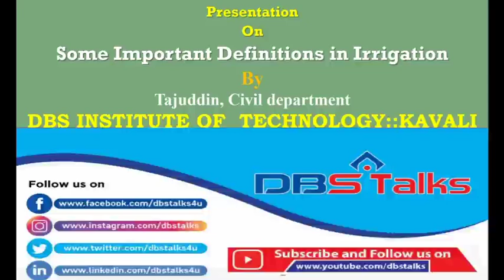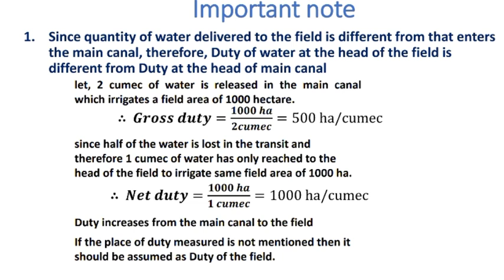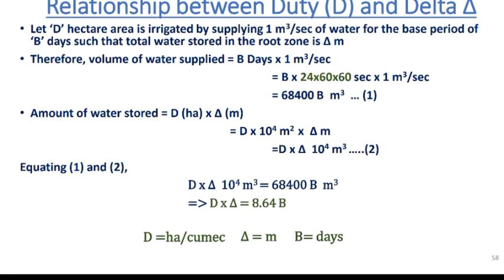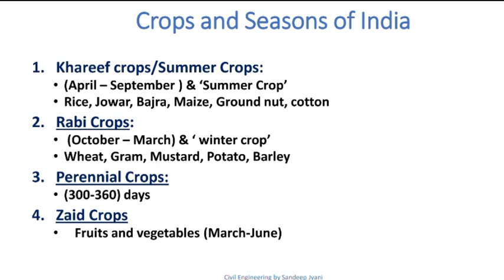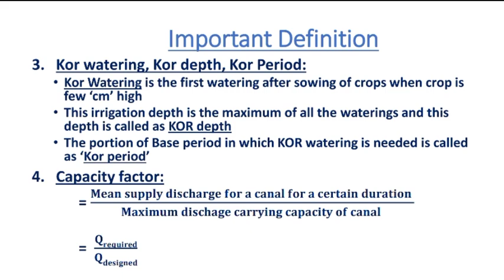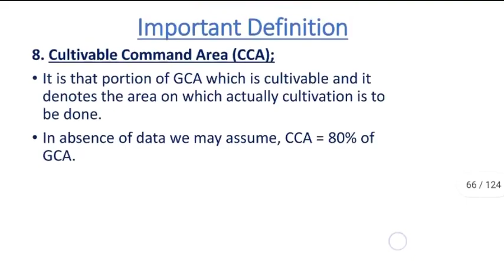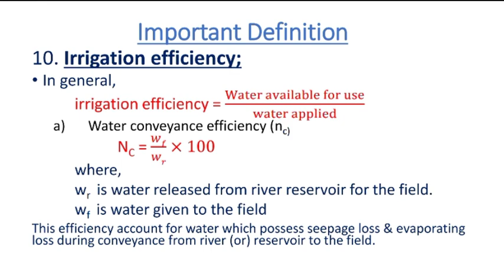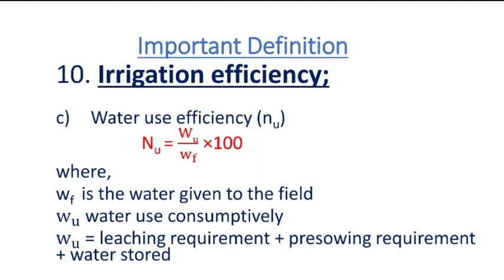WRE-I: Some Important Definitions in Irrigation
Name of the Subject: WATER RESOURCES ENGINEERING-II
Branch: CIVIL ENGINEERING
Year & Sem: III & II
Unit No : 2
Unit Name : GROUND WATER
Topic: SOME IMPORTANT DEFINITIONS IN THE IRRIGATION
Description of Video:
Gross and Net duties, Crops seasons, Delta Duty relationship, Command areas and Irrigation efficiencies
Faculty Name: TAJUDDIN
Designation: Assistant Professor
Dept. Name: CIVIL
DBSIT - Kavali